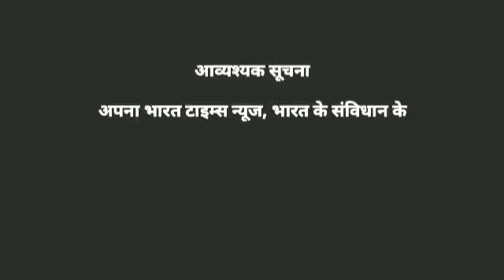नाबालिक रेप केस में लापरवाही बरतने पर 3 पुलिसकर्मी निलंबित।